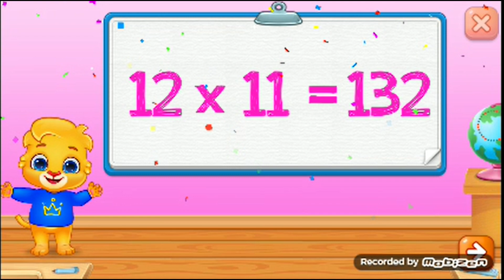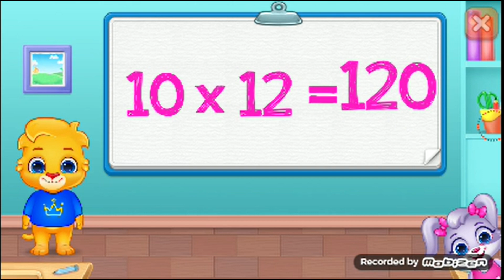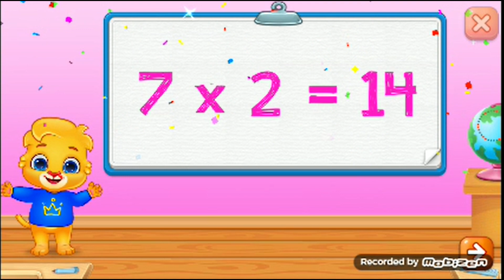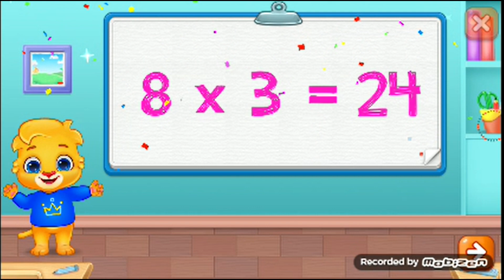KIIDS Beginner Quiz Mode..